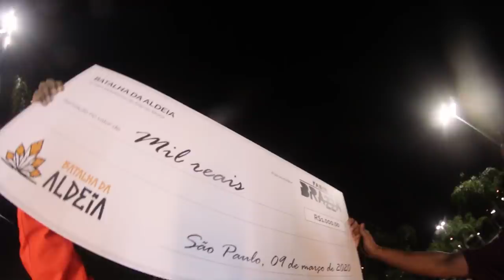ABERTURA | 184ª Batalha da Aldeia | Barueri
⚠ CONFIRA JÁ MEIAS PALAVRAS DO FABIO BRAZZA ⚠

Salve galera, a edição 184 da Batalha da Aldeia teve premiação de 1000 reais cedidos pelo @fabiobrazza.